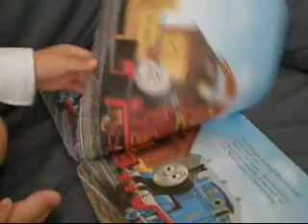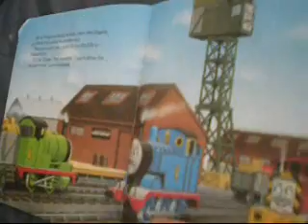Down At The Docks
Down at the Docks by Alex